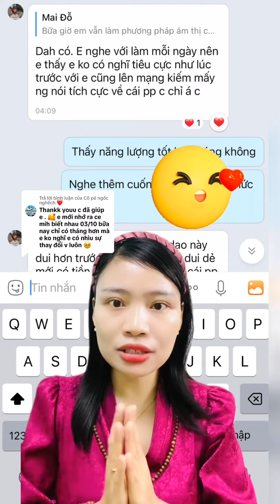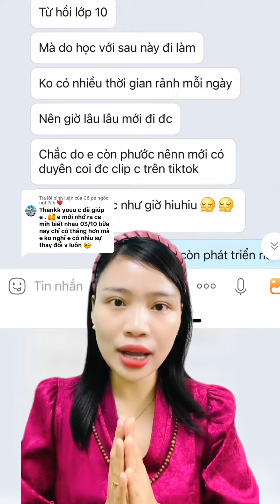SOI KHÁM BAN THỜ THẦN TÀI CHO GIA CHỦ BÊN MỸ (Z/L: 0973698589)